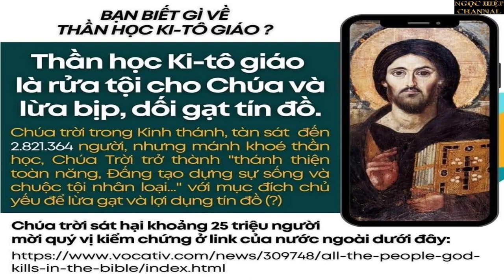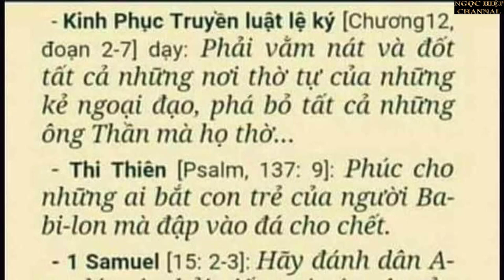BÍ TÍCH HÔN PHỐI. NGHĨA HIỆP VLOGS.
Chúa Ki-Tô, bởi sự chết của Người, đã khiến cho hôn nhân trở nên thánh (đây là thánh hôn chứ không phải là thành hôn. TCN) và là nguồn mạch cách ơn Chúa đã nâng hôn nhân lên hàng các nhiệm tích.  Hôn nhân công giáo là hình ảnh cuộc phối hợp đầy ơn giữa Chúa Ki-Tô và bạn Người là giáo hội (Êphêrô 5, 32)..

Trong phép hôn phối Chúa nối kết đôi dự hôn lại thành một cuộc phối hợp thánh và không chia lìa được..

Chúng ta thấy ngay mấy câu trên hoàn toàn vô nghĩa và không đúng với thực tế.  Giáo hội dạy rằng Chúa chết là để chuộc tội cho nhân loại.  Bây giờ Chúa chết lại khiến cho hôn nhân trở thành thánh.  Mai mốt rất có thể là Chúa chết lại khiến cho ly dị trở thành thánh.  Thực tế cho thấy, trong các nước Âu Mỹ mà các cuộc hôn nhân phần lớn thuộc loại “Chúa nối kết thành một phối hợp thánh và không chia lìa được” lại chia lìa nhiều nhất. Trên nước Mỹ, ở vài địa phương các cặp do Chúa kết hợp  có tỷ lệ ly dị hơn 50%.  Tỷ lệ những cặp do Chúa phối hợp rồi ly dị cao hơn bất cứ ở đâu trên thế giới, nhất là so với những nước Á Đông, nơi đây hầu như tuyệt đại đa số không biết Chúa là ai, và những cặp thành hôn cũng chẳng cần đến Chúa, vậy mà cuộc hôn nhân của họ vẫn bền vững.  Giải thích làm sao đây, hỡi các ông linh mục thường dạy con chiên “hôn phối Ca-Tô là một nhiệm tích” do Chúa đặt ra.  Cái gì cũng do Chúa đặt ra nhưng tại sao thực chất lại kém hẳn những thứ không do Chúa đặt ra. Giáo hội Ca-Tô vẫn tự nhận là “vị hôn thê” của Chúa.  Suốt 2000 năm nay vị hôn thê này đi lăng nhăng  khắp nơi và phạm những tội vô tiền khoáng hậu đối với nhân loại, Chúa muốn ly dị nhưng vị hôn thê không cho phép, thành ra Chúa đành chịu vậy.  Vị hôn thê này bảo Chúa ngồi đâu thì Chúa phải ngồi đó, sai Chúa tới đâu thì Chúa cũng phải tới đó, muốn Chúa làm gì Chúa cũng phải làm cái đó.  Chẳng thế mà giáo hội bảo Chúa thành lập giáo hội, Chúa cũng phải thành lập, dù rằng trong Thánh Kinh đã viết rõ rằng Chúa không bao giờ có ý định lập giáo hội.  Rồi giáo hội bắt Chúa phải trao chức đại diện Chúa cho Phê rô tuy trong Thánh Kinh Chúa đã gọi Phê-rô là Sa-Tăng và Phê-rô đã ba lần chối Chúa, để rồi các giáo hoàng tự nhận là kế thừa Phê-rô, làm đại diện của Chúa trên trần.  Bất cứ cái gì, cứ đưa Chúa ra là xong.  Giáo hoàng Pius XI, năm 1925, đội vương miện cho Chúa, phong Chúa làm “Vua mọi định chế, mọi luật lệ và mọi xã hội.”  Điều này tương đương với tự phong mình làm Phó Vương (Vice-roi) vì sau Chúa là đến giáo hoàng, và vì Chúa đã chết nên phó vương, đại diện của Chúa trên trần, đương nhiên nắm hết quyền trong thế gian.  Giáo hoàng Pius XII viết năm 1944: “Chúa Ki Tô và đại diện của Ngài (nghĩa là giáo hoàng) cùng với nhau họp làm một” (Le Christ et son vicaire ne forment ensemble qu’une seule tête).  Trong gần 2000 năm nay Chúa có nói gì đâu, chỉ toàn là giáo hội nói.